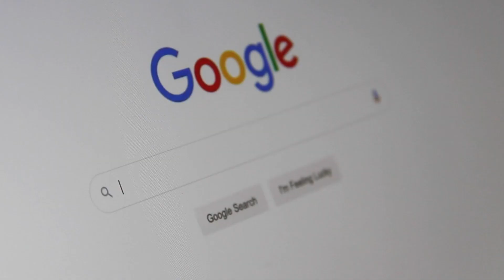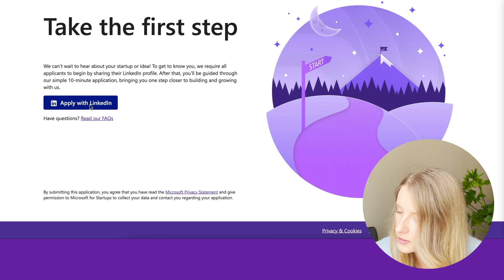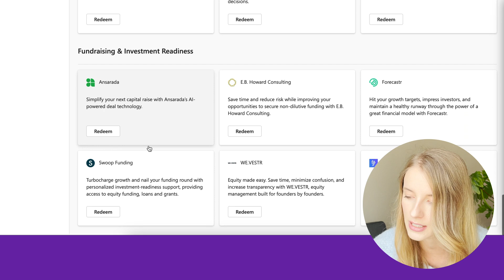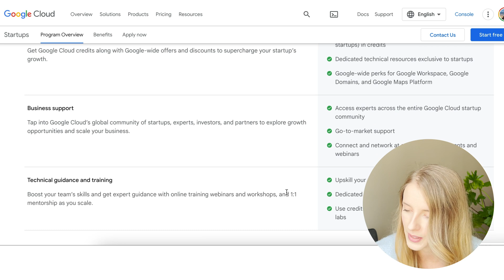How to Get $350,000 for a Tech Startup / Online Business (everyone can do it)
🔗Links & Guide How to get up to $350,000 for an online business

If you're about to start your AI or Tech business, or if you've already started, if you are a developer who wants to create something or the non-technical person who works online or has ideas for a side hustle, or business keep watching and share this video with others who are also on this journey.

So, the first opportunity is from Amazon Web Services, which can be used for many different things, especially to cover  the main expenses at the beginning of the journey of creating a digital product.

Azure credits up to $150,000 plus $2,500 for OpenAI credits, linked in credits, and many free tools to kickstart your next big thing. I tried to count the overall value from Microsoft, so it is around $200,000

And the most generous company of all is Google because it offers up to $350,000 in credits for AI startups.